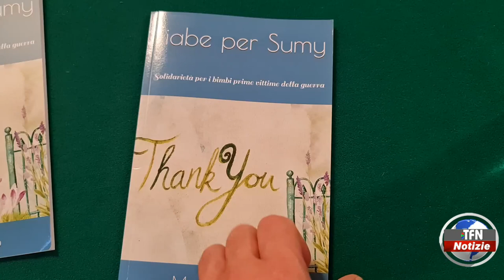Un libro di fiabe per dire no alla guerra